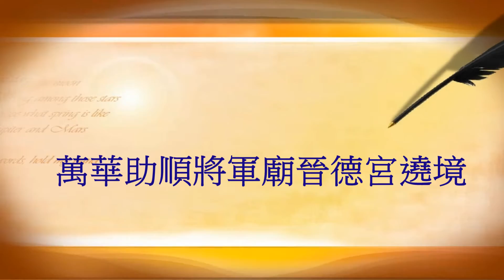2015萬華助順將軍廟晉德宮遶境